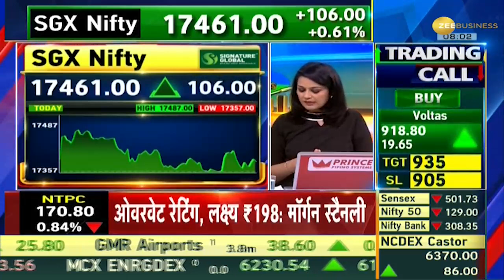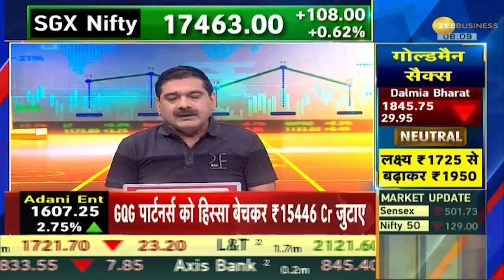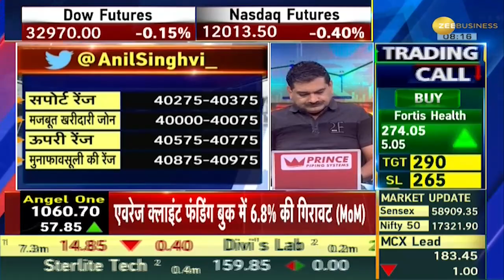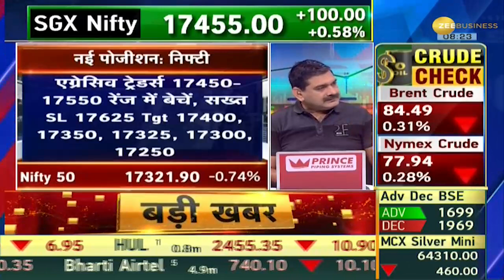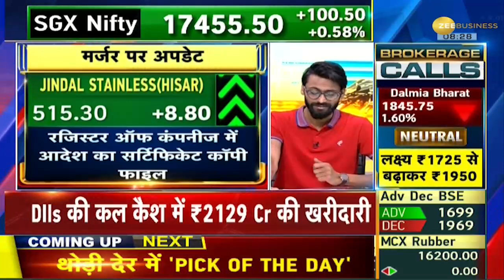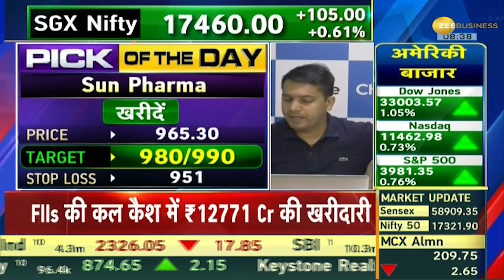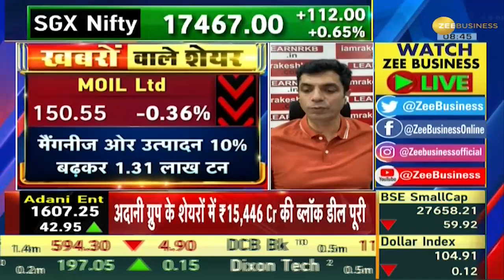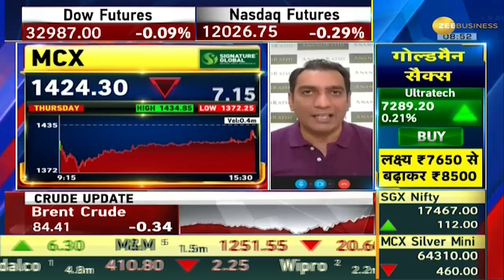Share Bazaar Live: बढ़त के साथ खुले शेयर बाजार; Nifty 17,450 के ऊपर, Sensex 450 अंक उछला | Zee Biz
Domestic indices opened Friday’s session broadly higher. Nifty50 rose 153 points to trade at 17,475 levels, whereas the S&P BSE Sensex jumped 485 points to trade at 59,395 levels.

शुक्रवार के सत्र में भारतीय शेयर बाजार बढ़त के साथ खुले. Nifty 153 अंकों की बढ़त के साथ 17,475 के लेवल पर कारोबार कर रहा था. जबकि, Sensex 485 अंक उछलकर 59,395 के लेवल पर कारोबार कर रहा था.